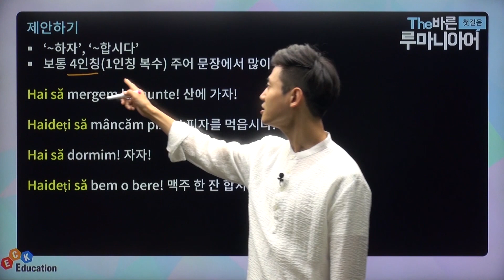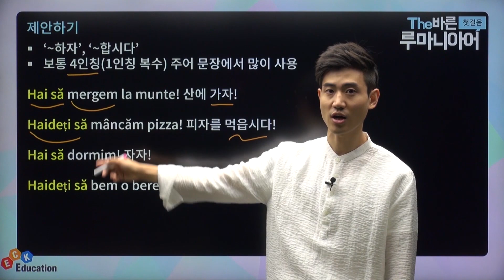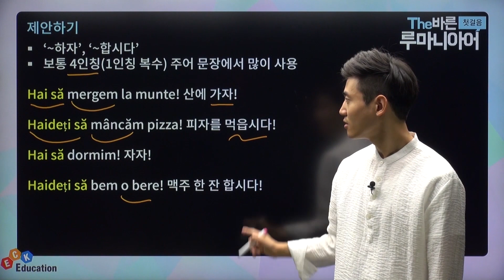ECK교육_The 바른 루마니아어 첫걸음 강의미리보기 ♡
더 많은 강의가 듣고싶으시다면?
ECK교육 홈페이지를 방문해주세요:)